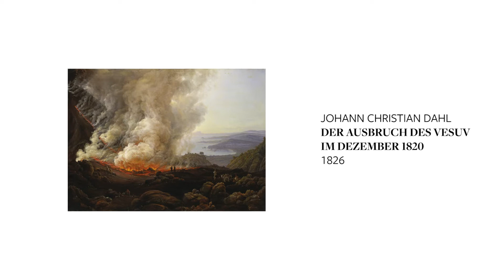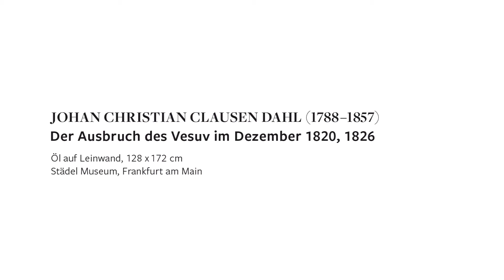KunstIStück – Johann Christian Clausen Dahl: Der Ausbruch des Vesuv im Dezember 1820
Johann Christian Clausen Dahl: Der Ausbruch des Vesuv im Dezember 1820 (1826), Städel Museum, Frankfurt am Main.